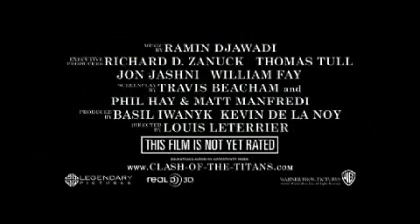GOD OF WAR IL FILM 2010 DIETRO LE QUINTE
dietro le quinte del remake di scontro di titani dell' 1981.dal film dell'81 hanno preso spunto per fare il videogioco god of war